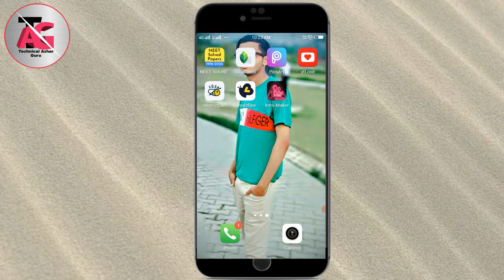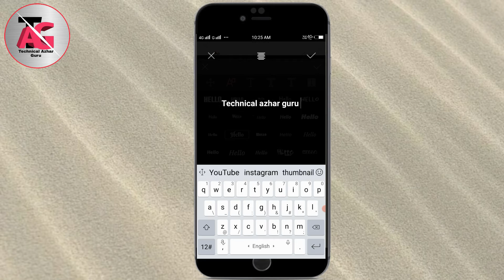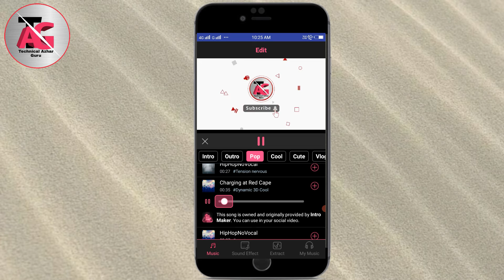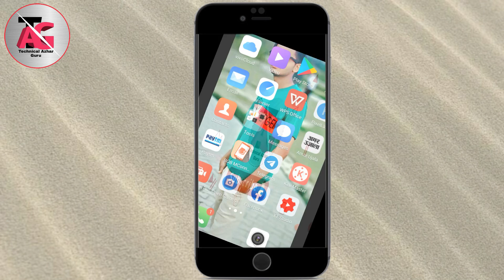How to make intro| how to create intro| intro kaise banaye|intro outro kaise banaye mobile se|2021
About this video :
Hey guys iss video mai aap janenge ke aap apne mobile se intro outro kaise bana sakte hain hd quality mai
Thanks
Queries solved :
1) how to make intro
2) how to create intro
3) how to make intro outro on mobile
4) how to create intro outro on mobile
5) how to make intro in hd quality
6) intro kaise banaye
7) intro outro kaise banaye
8) mobile se intro kaise banaye
9) mobile se intro outro kaise banaye
10) best intro kaise banaye free
11) free intro kaise download kare
12) non copyright intro kaise download kare